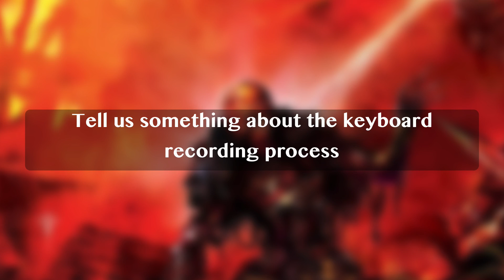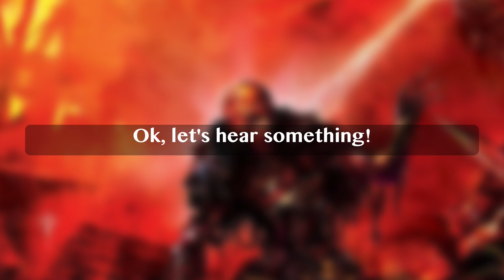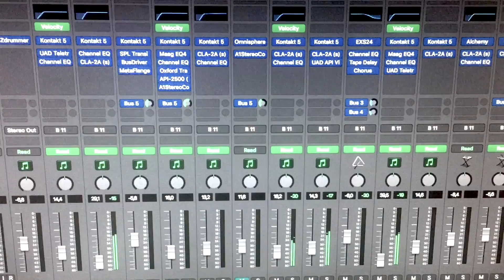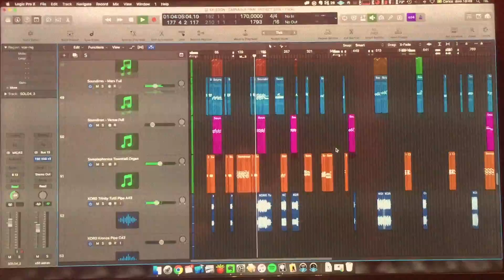Kaledon - Recording "CARNAGUS: Emperor Of The Darkness" - Orchestrations and Synths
KALEDON's Keyboards Recording Process by Paolo Campitelli

"CARNAGUS: Emperor Of The Darkness", out on May 25, 2017 via Sleaszy Rider Records.

Directed and edited by Paolo Campitelli

Illustrations by Jean Pascal Fournier
Produced by KALEDON